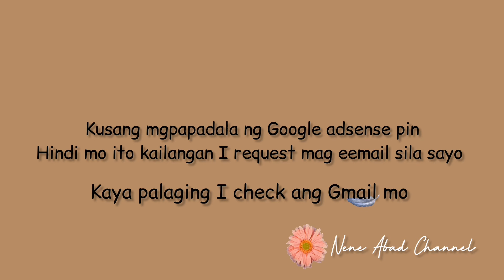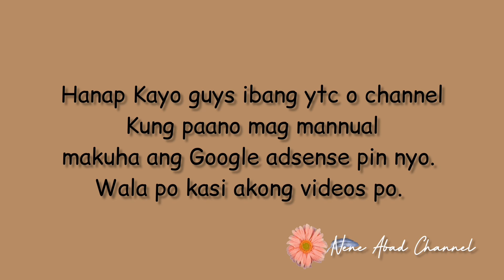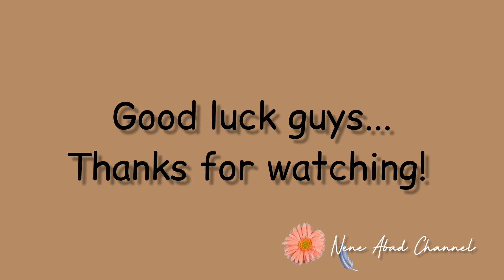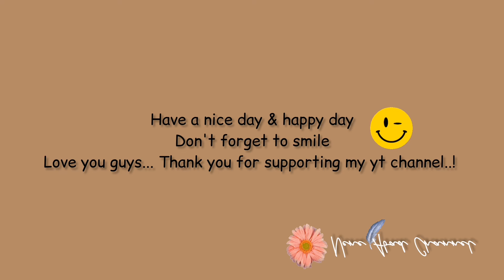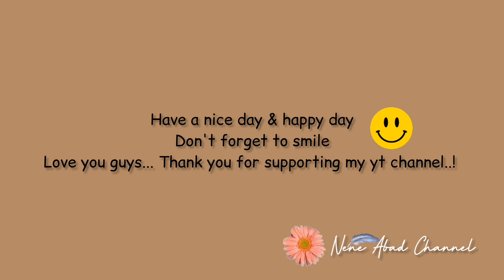ANO ANG GOOGLE ADSENSE PIN?